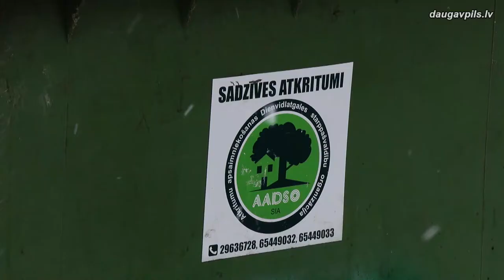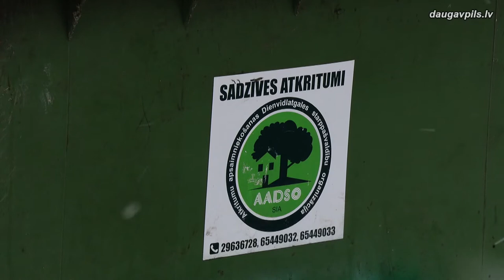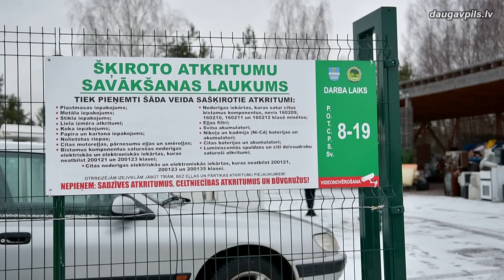Dabas resursu nodokļa kāpuma dēļ pieauga atkritumu apsaimniekošanas tarifs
Šī gada 1.janvārī spēkā stājušās jaunas Dabas resursu nodokļa (DRN) likmes: maksa par sadzīves atkritumu apglabāšanu no 50 euro par tonnu pieauga līdz 65 euro par tonnu. Tas izraisīja sadzīves atkritumu apsaimniekošanas tarifa nelielu kāpumu: līdzšinējo 10.71 euro (ar PVN) vietā atkritumu viena kubikmetra apsaimniekošana tagad maksās 11.72 eur (ar PVN). SIA “AADSO”, kas veic atkritumu apsaimniekošanu Daugavpils pilsētas administratīvajā teritorijā, norāda, ka dabas resursu nodokļa pieaugums ir vienīgais faktors, kas ietekmējis tarifa pieaugumu. Pārējās tarifu veidojošās komponentes (atkritumu savākšana, transportēšana, šķirošana u.t.t.) palika nemainīgas.